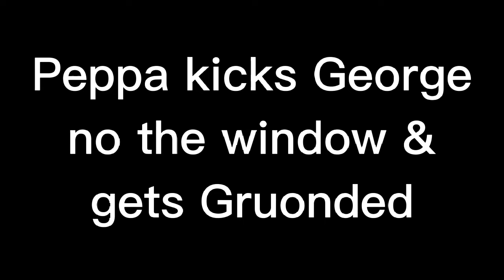S1E3 Peppa kicks George on the window & gets Gruonded